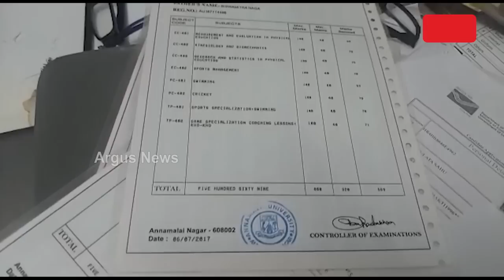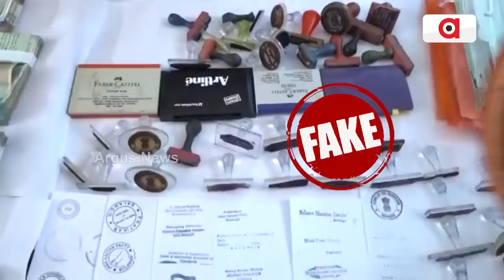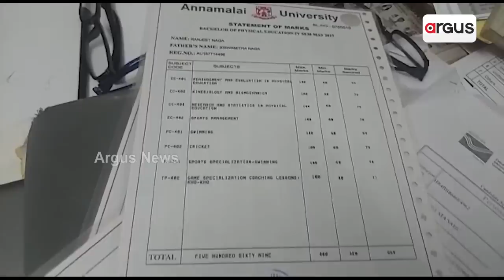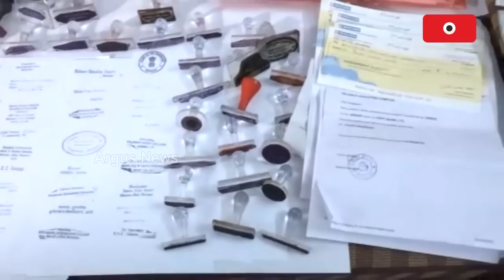Odisha Under Grip Of Fake Certificate Row!